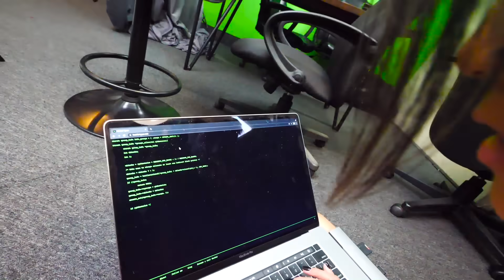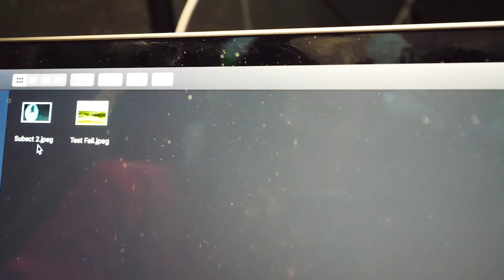WHO... or WHAT Killed Project Zorgo?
The Spy Ninjas saw Agent Peters on the news! He's been captured and placed next to the Project Zorgo Leader's grave! Who did it!? The news reveals that there is more video footage, but the news station won't show it all! The Spy Ninjas need to see the rest of the footage so they can identify who the PZ Killer is. They decide to go to the news station and get the footage! At the TV station, the Spy Ninjas meet some weird people and realize there are more people looking to find and destroy the footage. What are on these tapes? It must be something really powerful or scary!